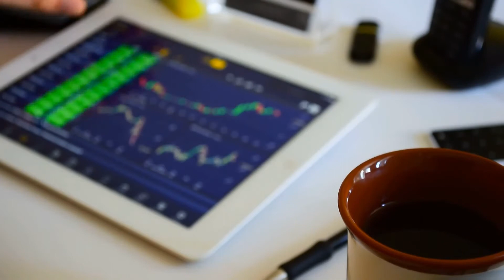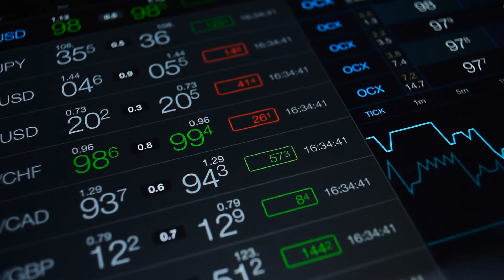What Are Internal Funds